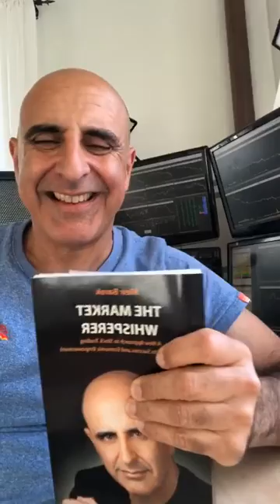Why I Don't Promote Student Success Stories?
This is an unedited recording from my Instagram Live Q&A Session Recorded on June 7, 2019.

Here are some of questions and key moments during the session:
(00:01:15 - Why I don't promote student success stories?)
00:04:03 - What is the best indicator strategy to trade?
00:07:37 - What should we trade today?
00:13:27 - Real Estate?
00:15:37 - How much do I hold a stock that moves against me?
00:18:55 - How long do I hold a stock before I take profits? (Risk Reward Ratios)
00:21:36 - $250 Gift Card Giveaway!

Have any more questions? Want to try and win the $250 Gift Card? Feel free to Join Me Live Next Friday at 10:45am EST on Instagram